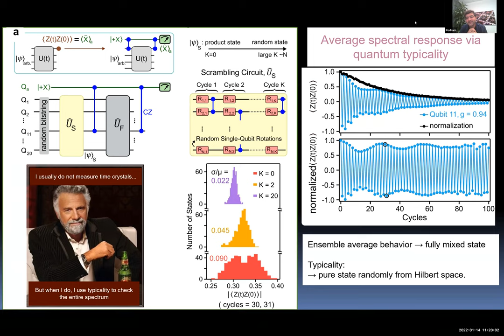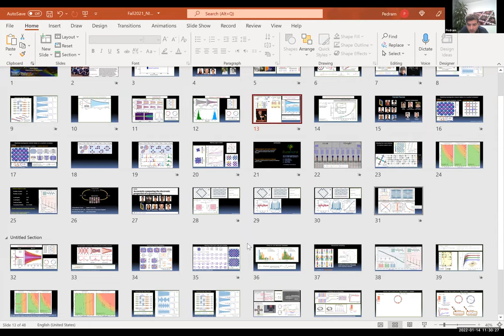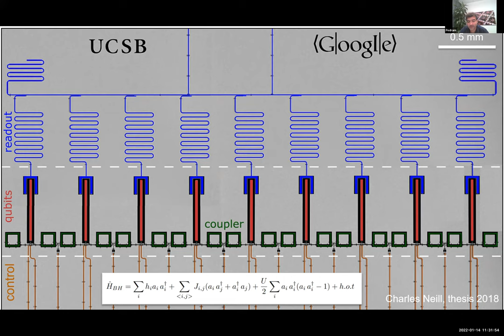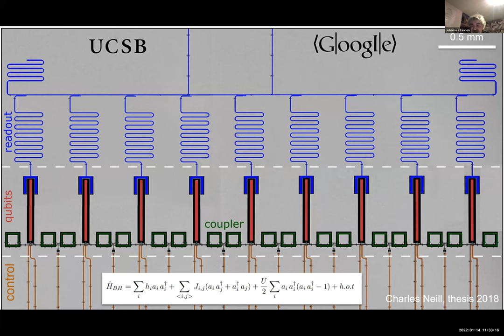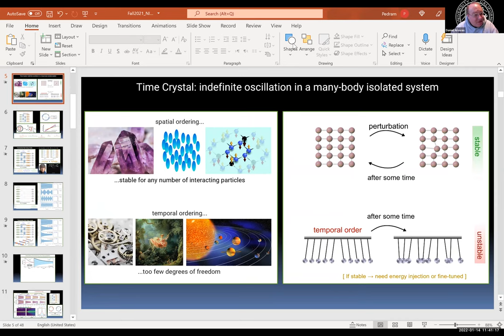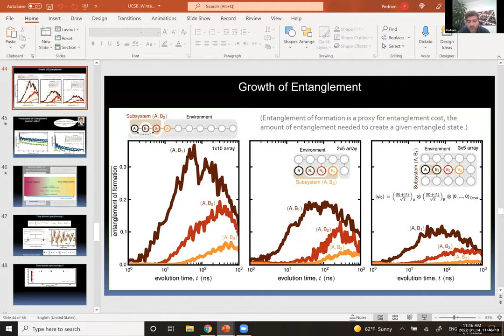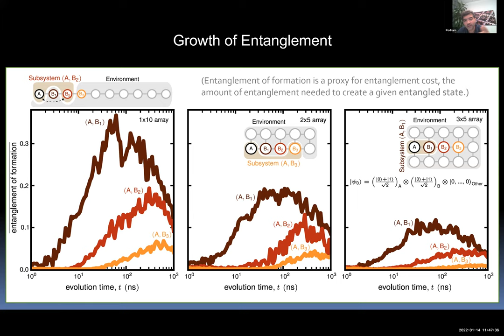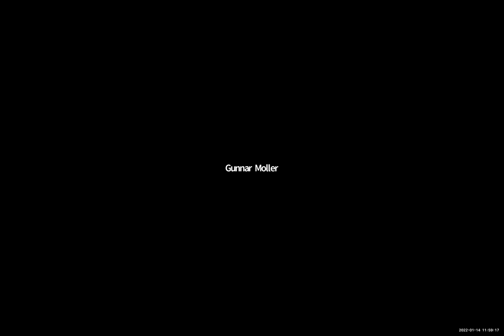Round Table: “Platforms for Quantum Simulators and Quantum Information Processing”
Session leaders: Joel Moore and Pedram Roushan

Discussed at the ICAM Global Summit 2022